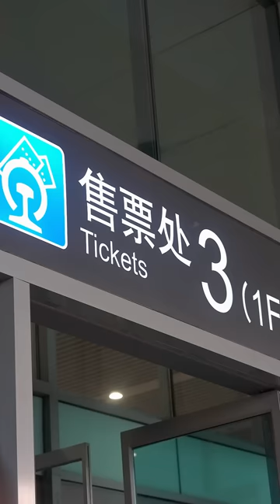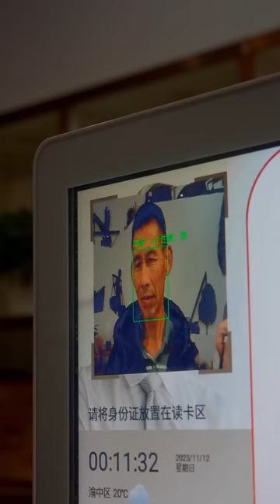When we came to Chongqing, China, we must eat Chongqing hot pot. Do friends know Chongqing?